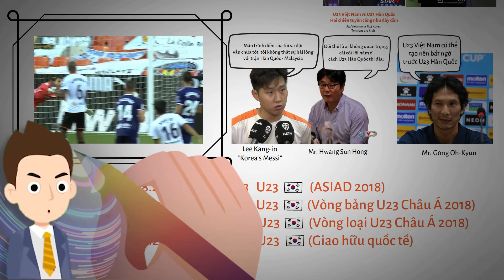U23 Hàn Quốc khô máu với U23 Việt Nam! - Trò cũ Lee Kang-in "Messi Hàn Quốc" + HLV số 1 Hàn Quốc!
ĐỐI THỦ THỰC SỰ của huấn luyện viên Gong Oh-kyun: Trò cũ Lee Kang-in, HLV số 1 Hàn Quốc hay Đội bóng Quê hương?
U23 Việt Nam chờ tài năng của HLV Gong Oh Kyun để thay đổi lịch sử trong các cuộc đối đầu với U23 Hàn Quốc khi hai đội chạm trán nhau ở lượt trận thứ 2 bảng C VCK U23 châu Á 2022.
Dù kết quả trận đấu thế nào, người hâm mộ hãy đặt niềm tin vào vị tân HVL, và cầu chúc mọi điều tốt nhất cho U23 VN các bạn nhé!

0:00 Chia sẻ thật lòng về mục tiêu trước U23 Hàn Quốc
1:08 HLV đội tuyển Hàn Quốc nói gì
1:34 Lee Kang-in – học trò cũ của ông Gong ý kiến ra sao

+ CHẤP NHẬN SỰ THẬT: Có phải Việt Nam đã hoàn toàn vượt mặt Thái Lan?
+ Trật khớp hay Lệch tinh thần - Sai lầm khiến thủ môn Văn Toản chia tay sớm U23 VN
+ Việt Nam vô địch Seagame 31, Thái Lan ăn mừng – Chúng ta có thật sự “chiến thắng”?
+Chia tay U23 Việt Nam - Park Hang Seo: Huấn luyện viên tài năng hay kẻ ăn may vĩ đại?
+Năng Lực Đặc Biệt của HLV Gong Oh Kyun - Người thừa kế U23 Việt Nam từ huấn luyện viên Park Hang Seo
+Rời khỏi VFF, trở thành HLV đội Đối thủ hay CLB tại V.League? Đây là dự định của ông Park Hang Seo

gong oh kyun là ai
gong oh kyun korea
gong oh kyun đá bóng
gong oh kyun park hang seo
gong oh kyun u23 việt nam
hlv giong oh kyun
gong oh kun là ai
u23 hàn quốc
lee kang in tiểu sử
huấn luyện viên u23 việt nam
huấn luyện viên gong oh kyun